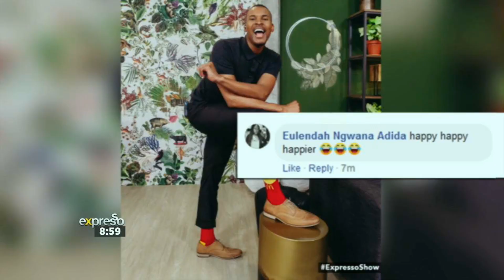Cape Town City Ballet Performs Live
A CHRISTMAS CAROL: THE STORY OF SCROOGE
(December 6 to 8 at the Playhouse Opera theatre)
Presented in partnership with the Cape Town City Ballet, this fun and enchanting ballet for all ages has been created by South African dance doyenne Veronica Paeper and features lighting design by Wilhelm Disbergen.
The sparkling production, featuring 40 dancers, tells the story of the elderly, mean and misery Ebenezer Scrooge, who gets opportunities to reassess the error of his ways and become a kinder and more gentle man after he is visited by ghosts of Christmas Past, Present and Future one cold Christmas Eve.
Performances are at 7.30pm on Friday and Saturday, December 6 and 7; and 3pm on Sunday, December 8.
Tickets for A Christmas Carol: The Story of Scrooge cost R150, R180 and R220.